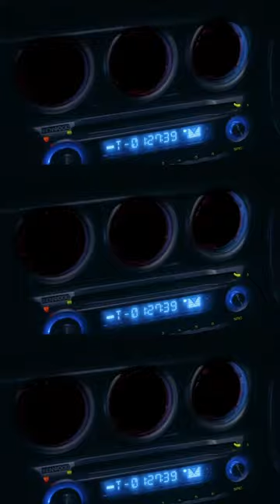可可 feat. ぷにぷに電機 Music Video Out Now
「可可 feat. ぷにぷに電機 」

- VIDEO CREDIT -

cast： OCHAN / Anabebe / ぷにぷに電機

Director：Drug Store Cowboy
Production Staff：Yasuhiro Koshida / Taiki Enmei
Producer : Kaishu Kamotani

Hair & Make Up : Coco Oosaki
Stylist：Yuya Nakajima

[MUSIC CREDIT]
・Lyrics : OCHAN / ぷにぷに電機
・Arranged : OCHAN / Anabebe

▼Lyrics

暗い暗い通りの微熱は醒めない
大都会、乾きは溢れて零れだす
深く深く不埒な浮世泳いで
いっそこのまま焦がれ壊そうか

夜に紛れて何処へ行こう
空になるまで影を征こう
欲の果てまで
飲み干して欲しい
まるで耳を裂く刹那の
君のその断末魔で

刻んで刻めや
意味をなすまで逃しはせんよと
鬼さんこちら
塵となるまでにあと一刻
どうせ、また疼きだすさ
この儘

色めき　灯し　迸るシンパシーに
今宵　彷徨い　危ういカルマと
影が溶け出す　境界線の随に
行方知れずのハイドアンドシーク
君が重ねる　一途なアイロニーよ
暈し　眩まし　ニヒルなゴーストは
数も知らずの三千里のチェイス
Oh God!　もっと　もっと　もっと

呼んで
夜風　よされ　焦がれ
鳴いて
揺らせ　乱れ　壊れ

色めき　響き　木霊するエンパシーに
今宵　漂い　危ういカルマと
未知が触れ合う　逆光線の随に
其の場凌ぎのライトアンドダーク
君と招び合う　不適なミステリー
解明かし　怨めし　不憫なゴーストは
誰とも知れぬ三千里のチェイス
Oh God!　もっと　ずっと　ずっと

深く深く刺さった痛みも朱色も
一層騒めく澱みに埋もれゆく

訳もなく宛てどなく
振り上げて下して
目を閉じて終わるまで
届くはず
奈落まで

▼2ND ONE-MAN TOUR［ lol ］

9月17日(日) 東京・LIQUIDROOM
OPEN 17:00 / START 18:00

9月24日(日) 大阪・club JOULE
OPEN 17:00 / START 18:00

▶︎TICKET
・ローチケ